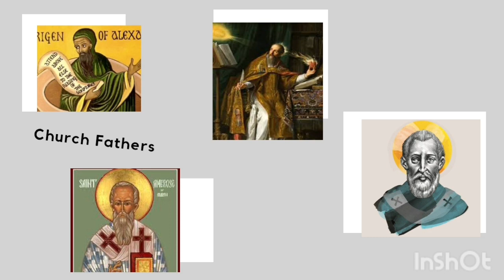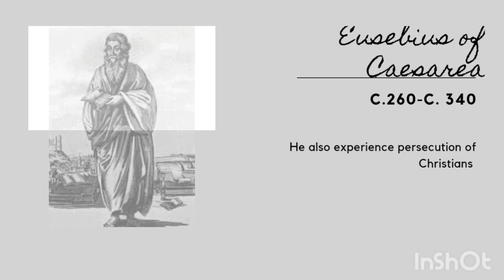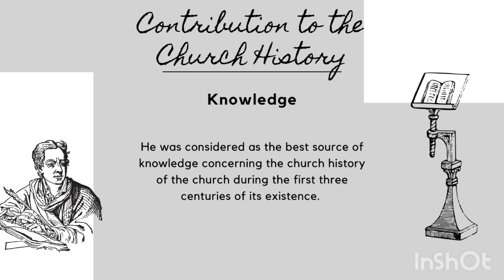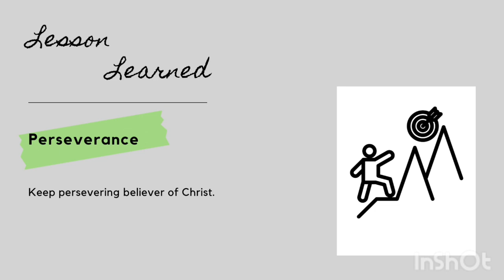Who is Eusebius?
Cairns, E. E. (1996). Christianity through the centuries: A history of the christian church. Zondervan Pub.

Music sources:

Musician: @iksonmusic